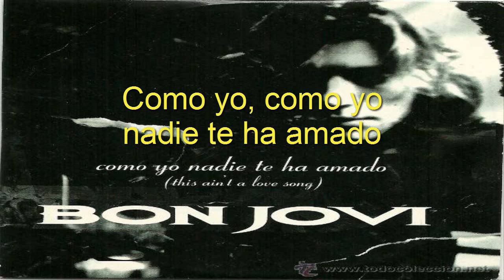Bon Jovi | Como Yo Nadie Te Ha Amado | Letra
"Como Yo Nadie Te Ha Amado" Sencillo del artista "Jon Bon Jovi" es la versión en español de su canción "This Ain´t a Love Song" (Esta No Es Una Canción de Amor) de 1995.

Aquí explica Jon Bon Jovi: "Sobre las dos versiones, son muy diferentes en cuanto a letra. La versión original habla de un amor perdido, el cual no se recupera jamás, y la otra versión es sobre una reflexión de amor, de que nadie amará a esa mujer como él"

La versión en español fue número 1 en Latinoamérica, mientras que la versión original llegó al número 5, y número 2 en México.

Letra:
Yo no ví las flores marchitar
Ni ese frio en tus ojos al mirar
No, no vi la realidad
Me ibas a dejar
Dicen que la vida baby, no es como la ves
Para aprender hay que caer
Para ganar hay que perder
Lo dí todo por ti
Lloré y lloré y juré que no iba a perderte
Traté y traté de negar este amor tantas veces, Baby
Si mis lágrimas fueron en vano
Y al final yo te amé demasiado
Como yo, como yo nadie te ha amado
Cada hora una eternidad,
Cada amanecer un comenzar,
Ilusiones nada más
Que fácil fue soñar
Tantas noches de intimidad
Parecían no acabar
Nos dejamos desafiar
Y hoy nada es igual
Se que en verdad el amor al final
siempre duele
No lo pude salvar y hoy
voy a pagarlo con creces, Baby
Esta vez la pasión ha ganado
Y por eso sigo esperando